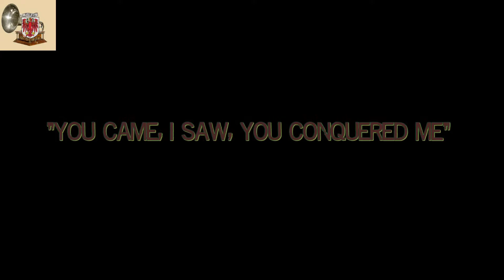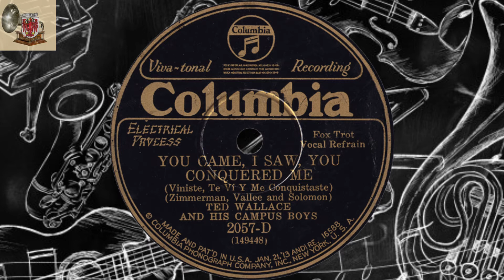YOU CAME, I SAW, YOU CONQUERED ME - Ted Wallace a. h. Campus Boys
SOMMERPAUSE (im alpenl. - 78er-Archiv)